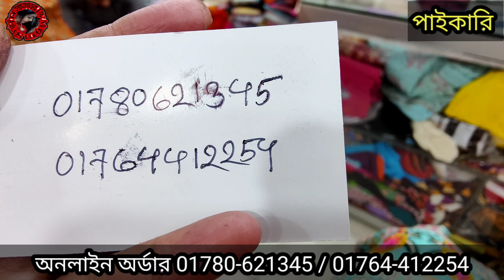৫৫০ / ৬৫০ টাকায় পিওর কটন থ্রিপিসের আনলিমিটেড কালেকশন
৫৫০ / ৬৫০ টাকায় পিওর কটন থ্রিপিসের আনলিমিটেড কালেকশন